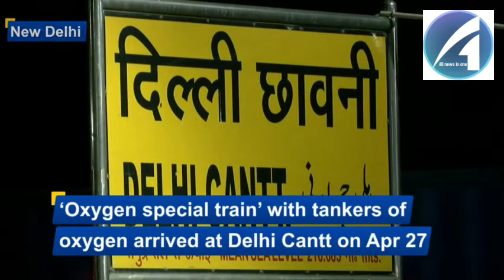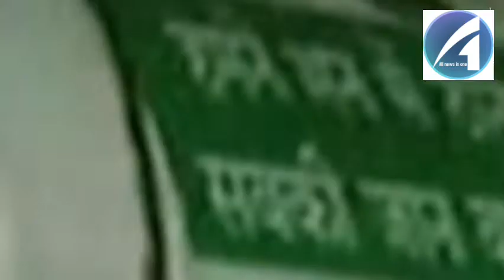Oxygen special train reaches Delhi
The ‘Oxygen special train’ with tankers of oxygen arrived at Delhi Cantt on April 27 from Raigarh in Chhattisgarh. The requirement for oxygen has soared in the country due to the COVID situation and in view of this, Railways is running ‘Oxygen Express’ trains to meet the demand.